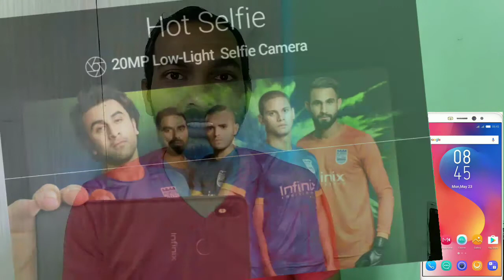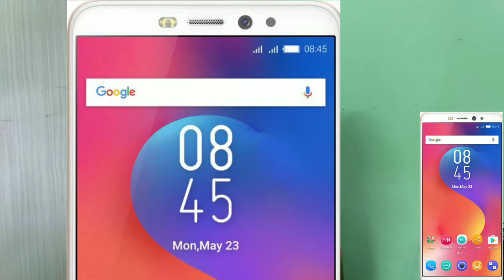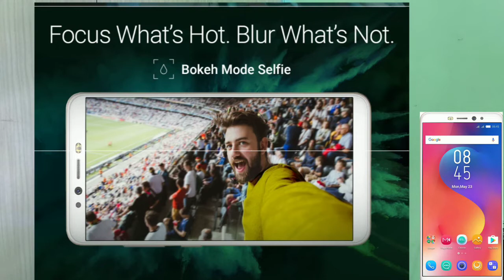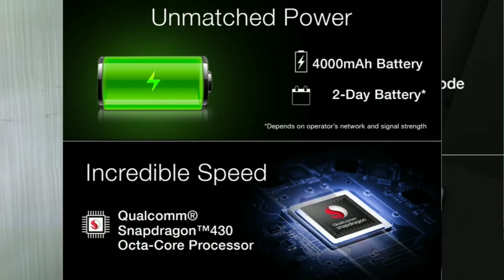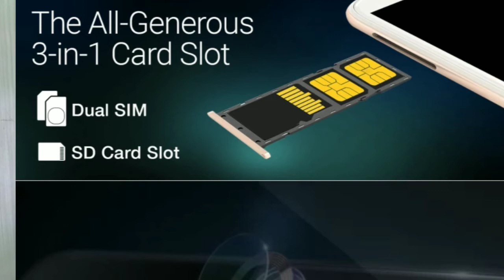Hindi || Infinix Hot S3 20 MP selfie camera the # Game Changed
Dosto, is video me main ne discuss kiya hu Infinix ka naya selfie camera phone, iska specs and
features and price.
isme ata hai snap dragon ka processer, with 20 MP selfie camera with bokeh effect. Orio 8.0 OS.

==Please watch all my videos till end.
==your commets are very important for me to improve.
==Please share these videos in Whatsapp and in Facebook.